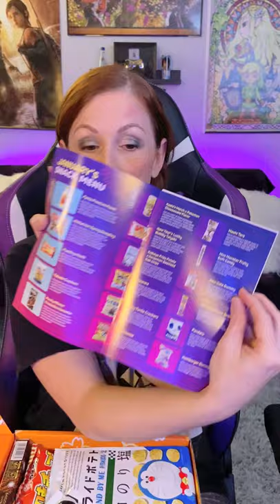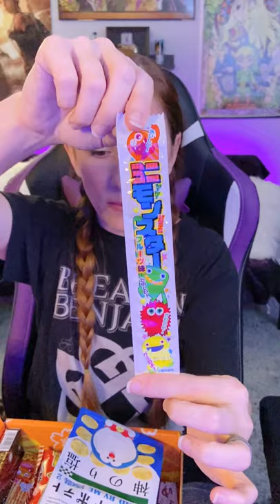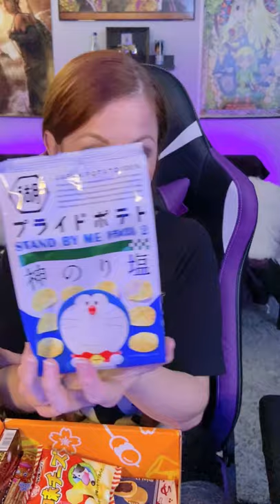Last Tokyo Treat Box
My last TokyoTreat box for now. This has been an awesome three months of fantastic snacks from Japan . It makes me want to travel to taste the actual food from Japan.